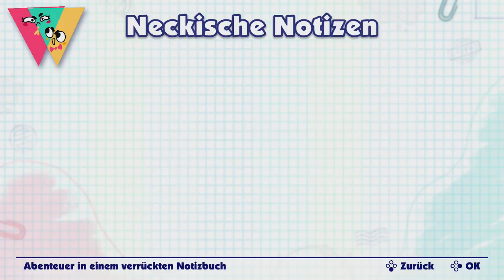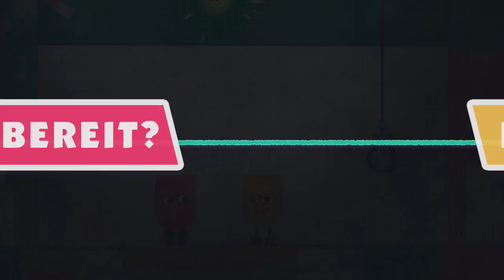#01: Die ersten Schnitte [SnipperClips- Let's Play Together]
Yo, Willkommen in einem neuen Lets Play. Diesmal SnipperClips für die Nintendo Switch. Ich hab Eve überrascht und sie wusste weder vorher von dem Spiel noch das wir es spielen doch ich dachte bei uns zwei wird das sicher mega wittzig xD

Und viel Spaß beim Kommentare schreiben oder miteinander diskutieren aber achtet auf einen freundlichen und respektvollen Umgangston alle miteinander.
Denkt ebenfalls daran, das SPOILER jeglicher Art VERBOTEN sind und auch einen Block/Bann mit sich ziehen werden.

♟ SnipperClips (Nintendo Switch)
☯ Speedy Underwood & Eve
⌨ Elgato: Game Capture Card HD
☄ Samson G Track USB
✂ Sony Movie Studio 13
© SkyHomies: Kanal und Videos: Speedy Underwood

♫ Nintendo